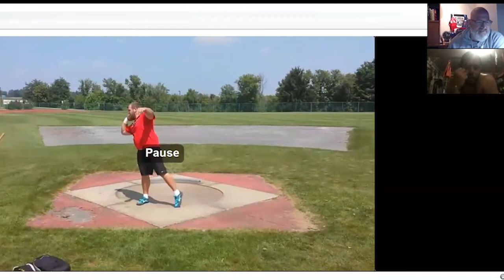WORLD CHAMPION RYAN WHITING Practice Session & Commentary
Coach Frontier and 2-TIME WORLD SHOT PUT CHAMPION - RYAN WHITING take a look at one of Ryan's practice sessions back in 2013.  A close look at Ryan's technique and a unique opportunity to have Ryan share how he approached the throwing movement, positions, and practice.